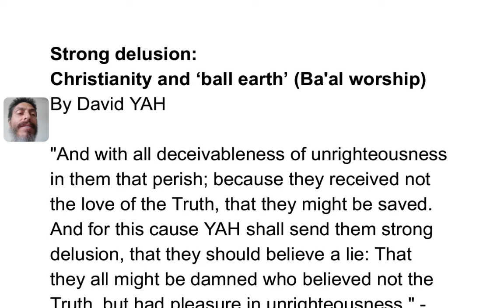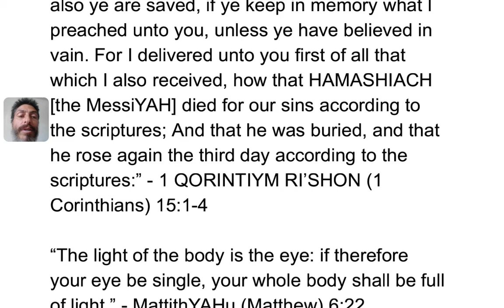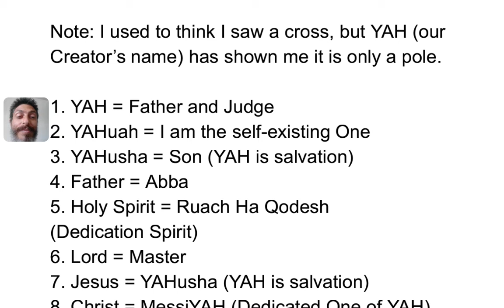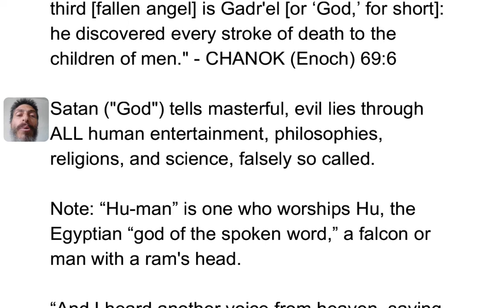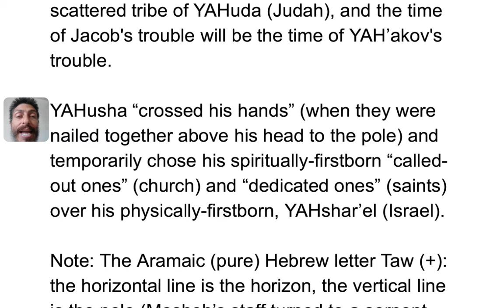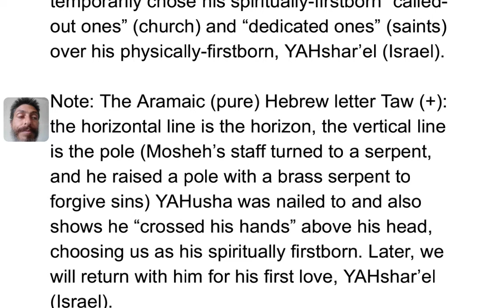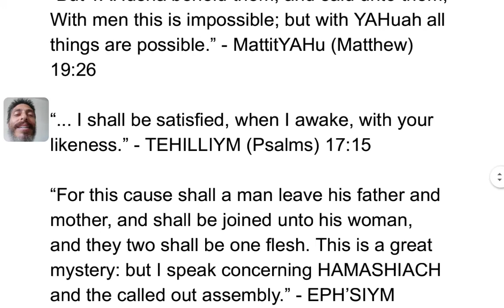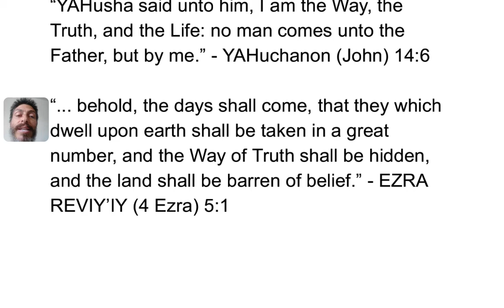💜h?™ "What's the MOST HELPFUL & SIMPLEST WAY that WORKS?"™ GIVE 1P/Month NOW! GCash